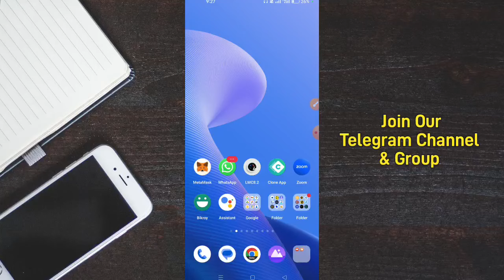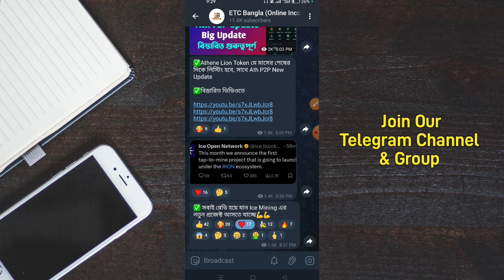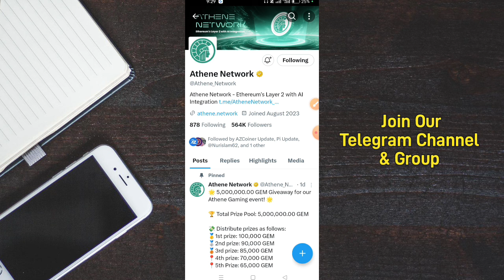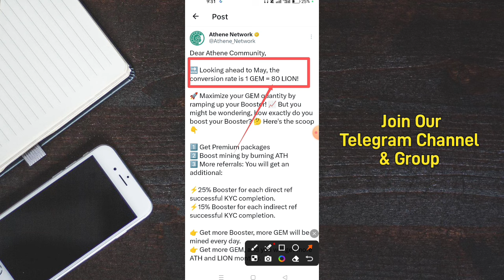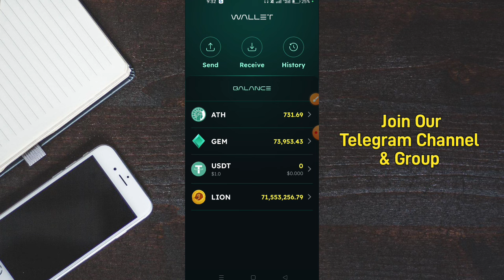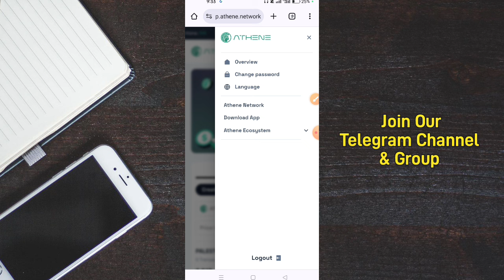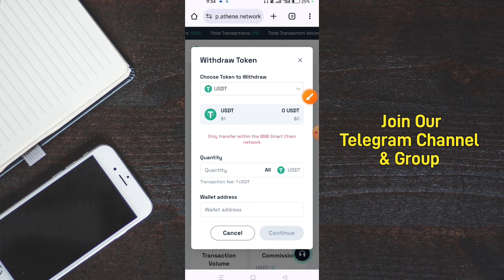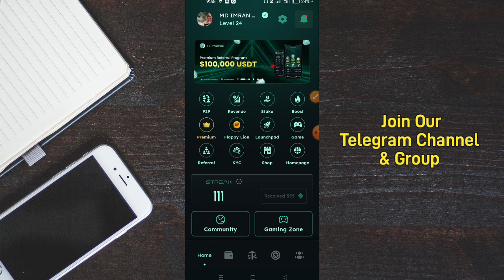Athene Lion Token Listing & ATh P2P Buy Sell Update।। Athene Network Big Update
athene lion token listing date
lion token listing date
athene network listing update
lion token update
ath token buy sell
ath token launch date
ath token price
athene p2p update
athene network listing
ath token p2p update